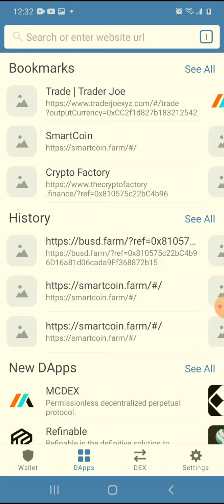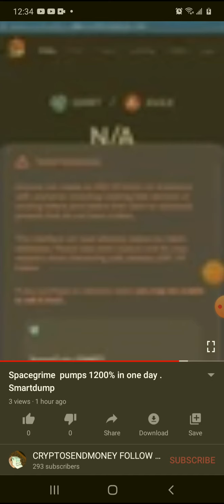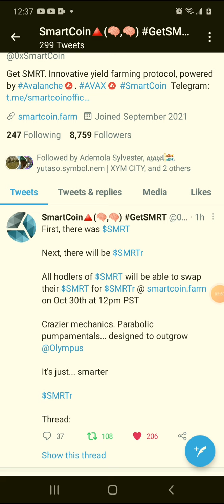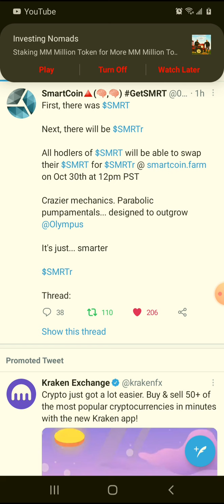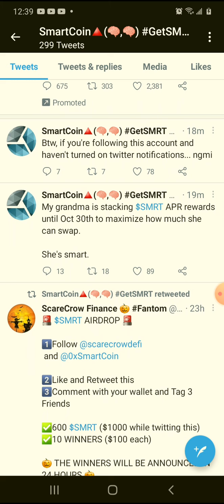Smartr will make smartcoin pump 100% in one day.